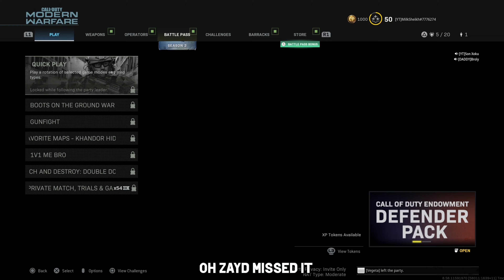Call Of Duty | Killing Riot Shields & Destroying Sentry Guns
Guns Used:
Grau 5.56
M4A1
M13
ISO
AN-94
Kar98K
RAM-7

Maps Played:
Rammaza
Hackney Yard
Khandor Hideout
Grazna Raid
Suldal Harbor
Scrapyard
Cheshire Park
Shoot House
Hovec Sawmill